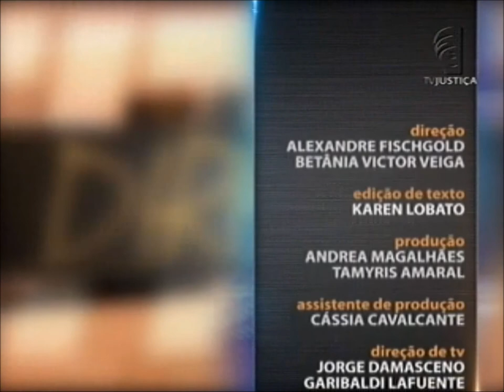Direito Minerário - aula 4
O advogado Guilherme Sales é o convidado desta semana do Saber Direito Aula para ministrar um programa de ensino sobre Direito Minerário. Ele é bacharel em Direito pela Universidade Federal de Minas Gerais (UFMG), especialista em Direito Processual Civil pela Universidade Gama Filho (UGF) e, também, em Direito Minerário e Regime Jurídico das Águas pelas Faculdades Milton Campos (Famc). Leia a íntegra da sinopse